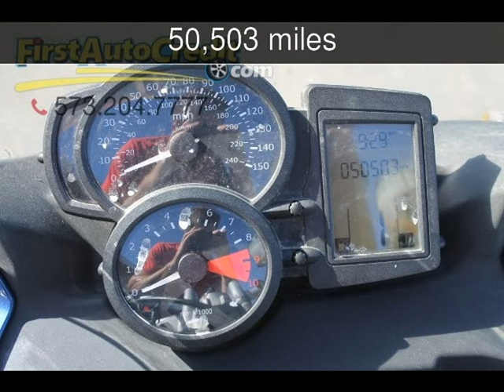2007 BMW F800ST Used Motorcycles - Jackson ,MO - 2016-11-19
See more details about this used motorcycle This 2007 BMW F800ST with 50,503 miles is for sale at First Auto Credit.